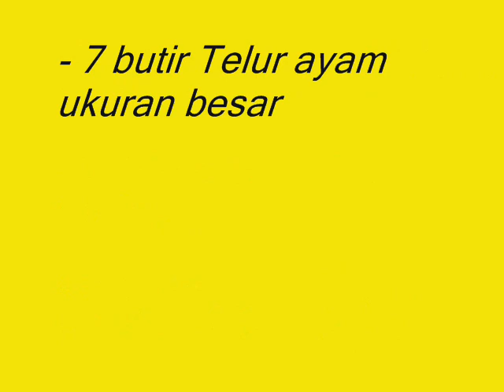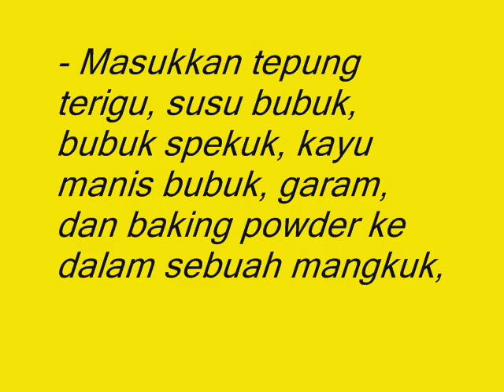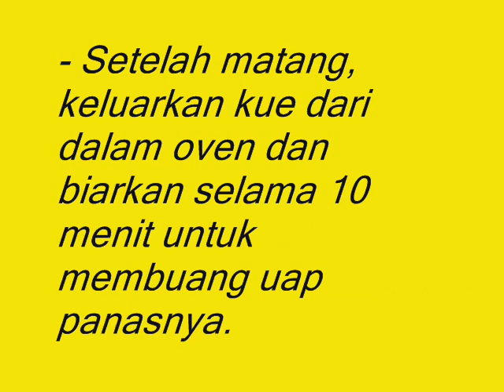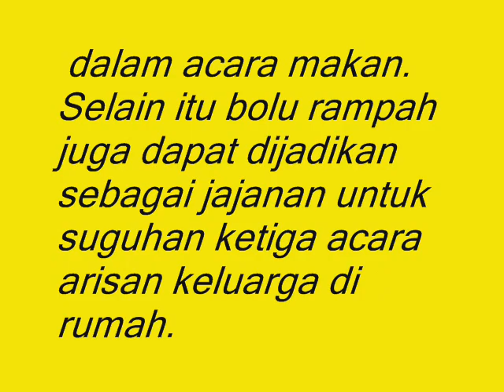Resep Bolu Rampah Khas Makassar yang Spesial dan Enak